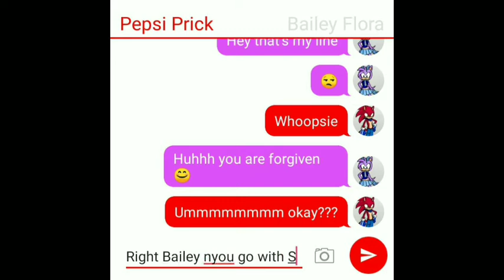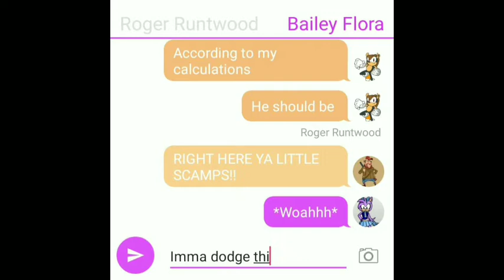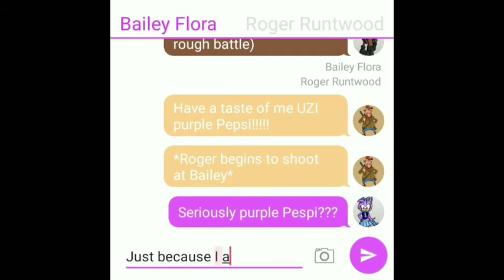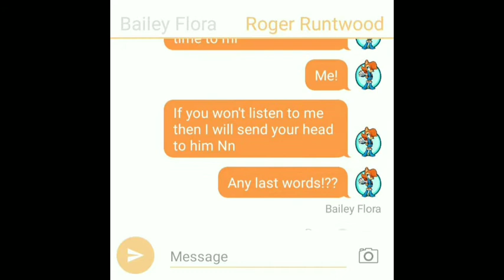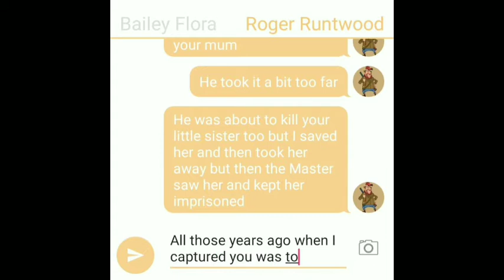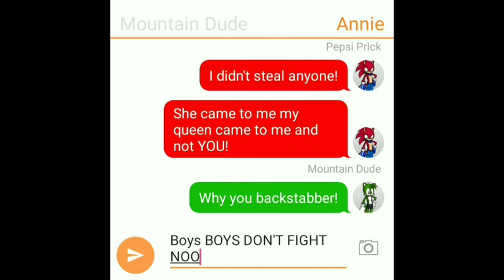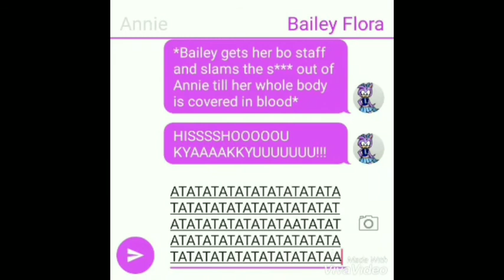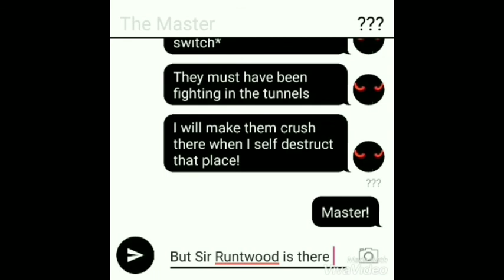Adventures of Pepsi Prick The Hedgehog Season 1 Episode 21 With Text Story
This is the 21st part of the series

Music is owned by Capcom